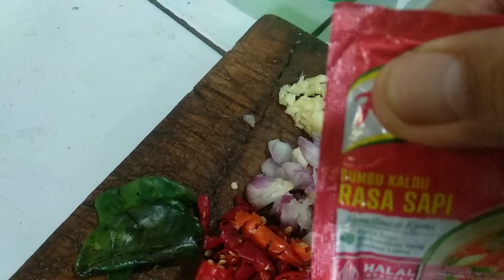AYAM SUIR TAHU PUTIH